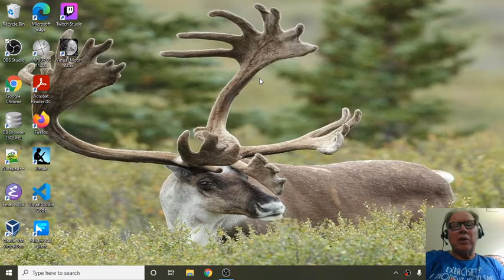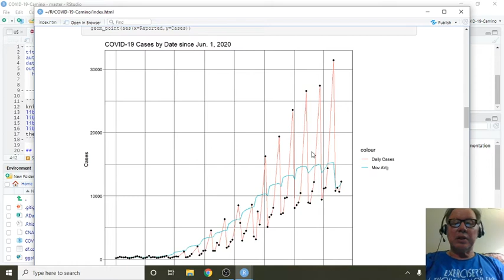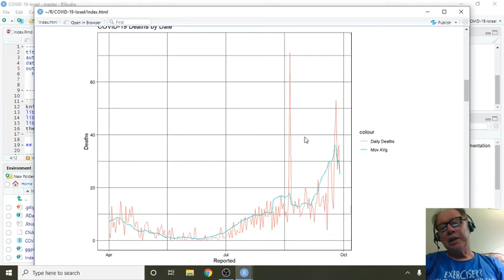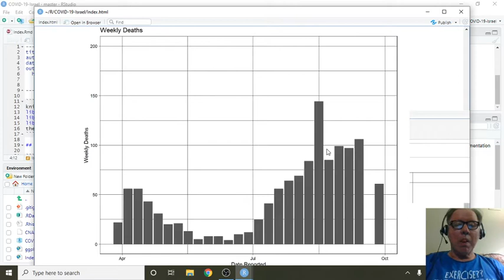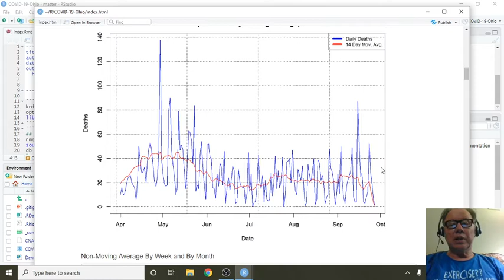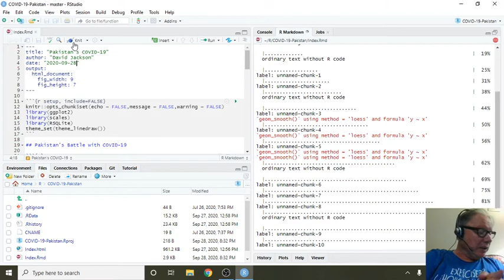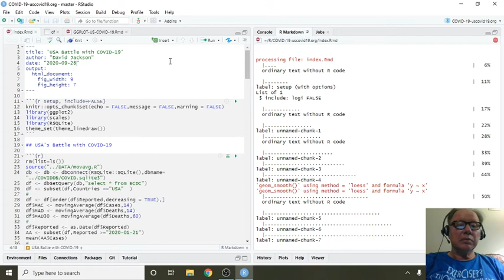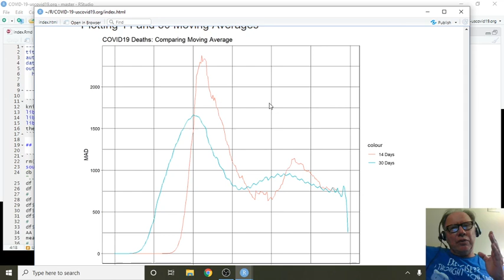COVID19 Daily Report: Spain, Pakistan and Israel (2020-09-28)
Complete Covid19 report for Spain, Pakistan and Israel. Report includes: COVID19 Cases and Deaths by Day, Week and Month.